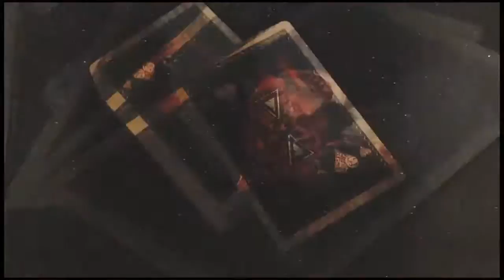Voodoo Playing Cards